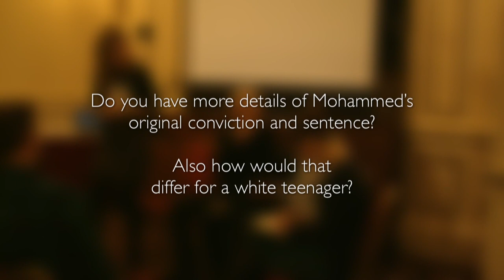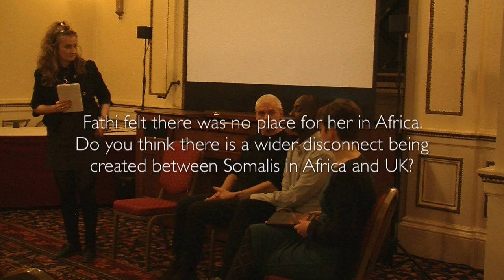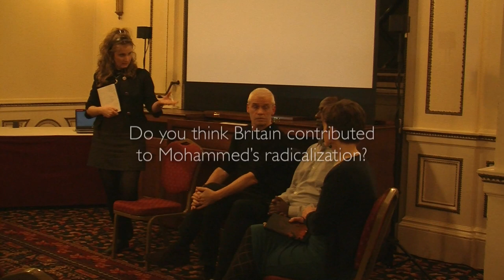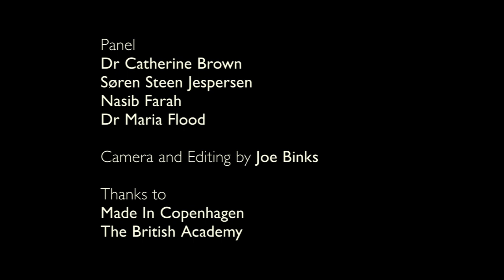'Lost Warrior' Screening Panel Q&A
Keele University - March 2019
Dr Maria Flood, Dr Catherine Brown and film directors Nasib Farah and Søren Steen Jespersen
Camera & editing by Joe Binks. Funded by The British Academy.